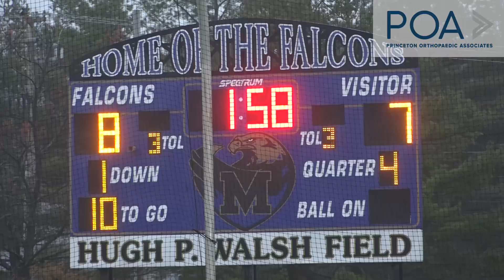Monroe 9 Notre Dame 7 | Boys Lacrosse Highlights | Christian Updale 5 Goals